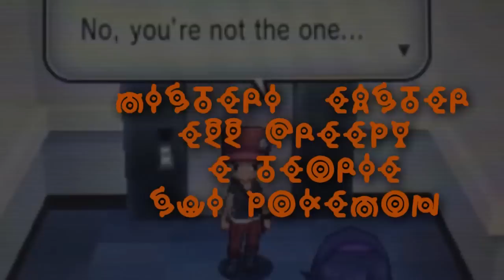POKEMON - CACCIATORE DI MISTERI #16 - ANTICO CHATEAU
Music Produced by Phat Records